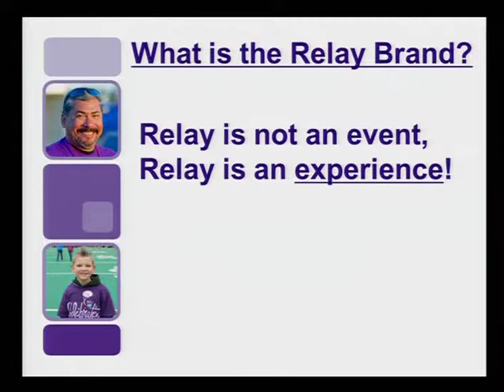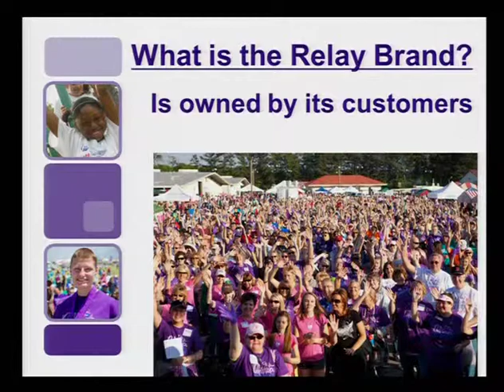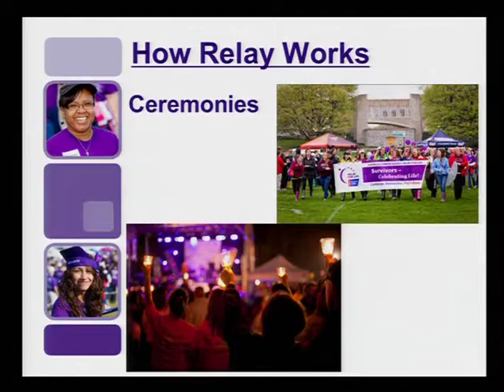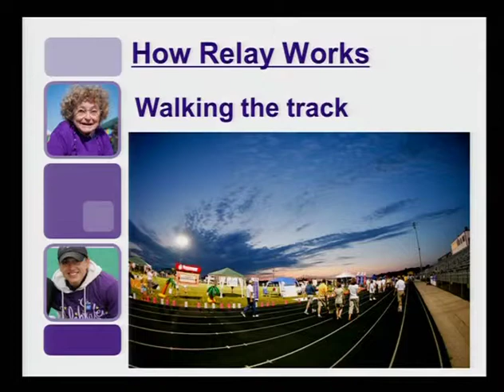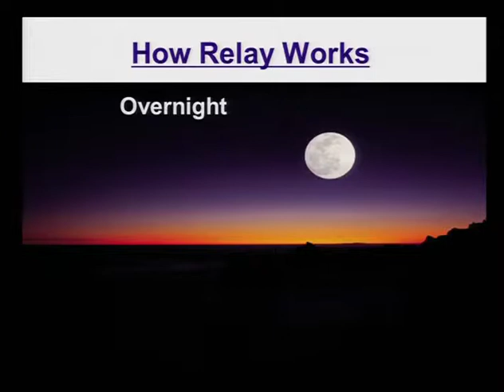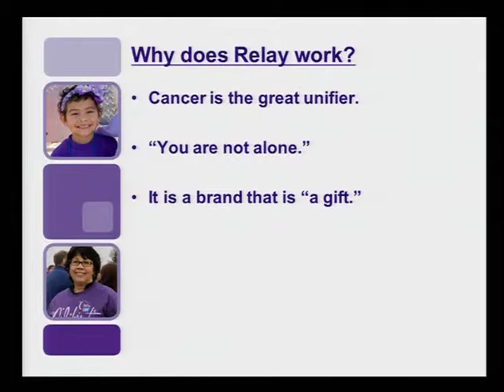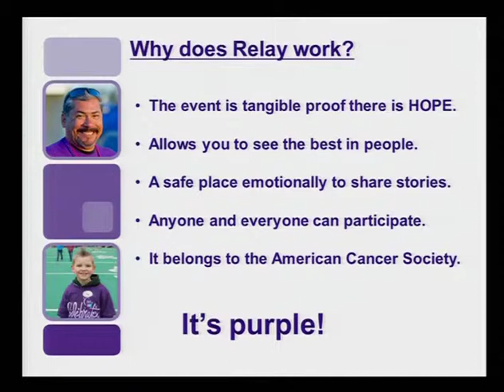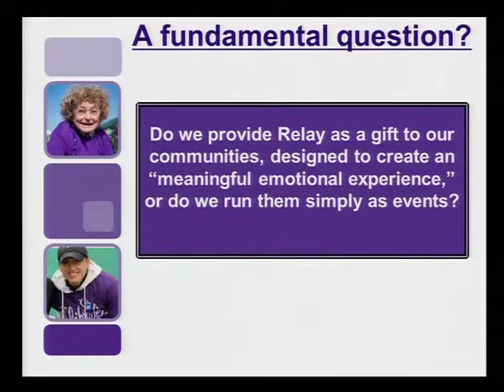Relay For Life National Conference 2011